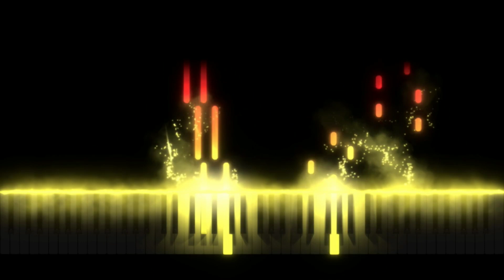German Anthem (Deutschlandlied) — Joseph Haydn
The "Deutschlandlied", officially titled "Das Lied der Deutschen" (German: ["The Song of the Germans"), has been the national anthem of Germany either wholly or in part since 1922, except for a seven-year gap following World War II in West Germany. In East Germany, the national anthem was "Auferstanden aus Ruinen" ("Risen from Ruins") between 1949 and 1990.

Full lyrics in German and English :

Blühe, deutsches Vaterland!

English Translation :

Unity and justice and freedom
For the German fatherland!
Towards these let us all strive
Brotherly with heart and hand!
Are the foundation of happiness;
Flourish in the radiance of this happiness,
Flourish, German fatherland!